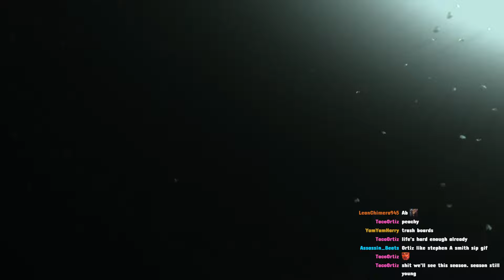No Return - Daily Run on Grounded as Ellie (10/24/24)